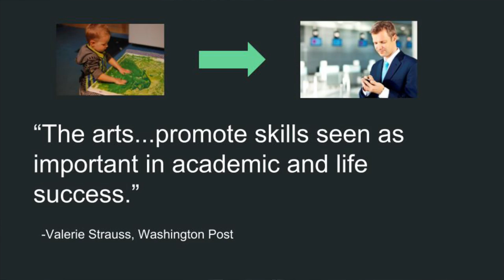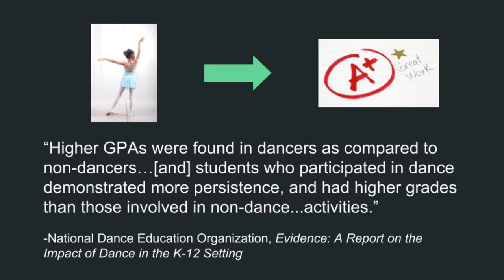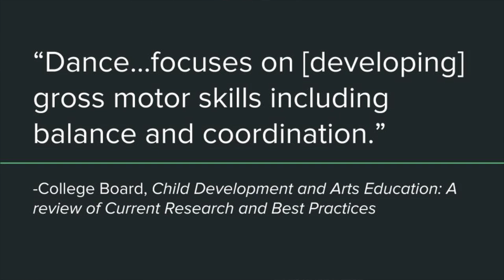The Artistry of Child Development | Sophia Yanez | TEDxLosOsosHighSchool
Participation in the arts can greatly influence a child's development -- intellectually, educationally, and personally.

My name is Sophia Yáñez.  I am in the eleventh grade, a junior in high school, and the title of my TEDx talk is “The Artistry of Child Development.”  The arts have always been a very important focal point of my life, so I was curious to see what effect they may have had on my development—the way that I turned out—versus other kids who did not have such experience.  This is not an exact science, but the studies that I researched were captivating.  The fact that just taking an hour out of a child’s day every day to paint or to dance or to sing may impact their future success is intriguing to me.  So I am here today to share my knowledge, make an impact on the way that people shape their lives, and hopefully give some a newfound appreciation for the arts.